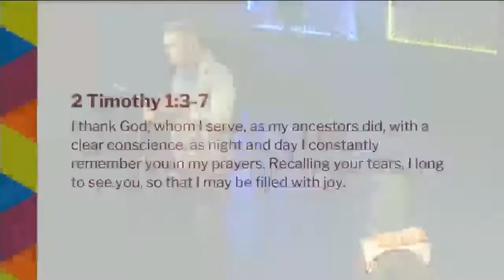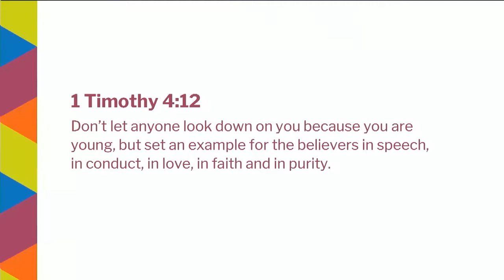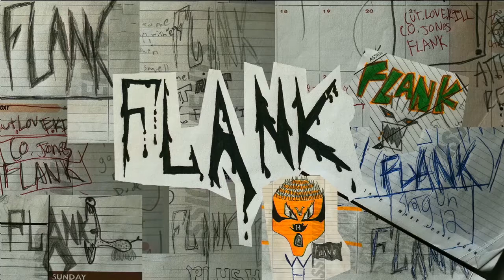Say Yes: Student Recruitment Weekend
Remember that parent, neighbor, coach, or teacher who had a major positive impact on your life as a teen? Every kid is one caring adult away from being a success story.